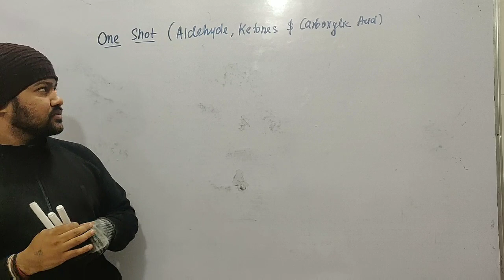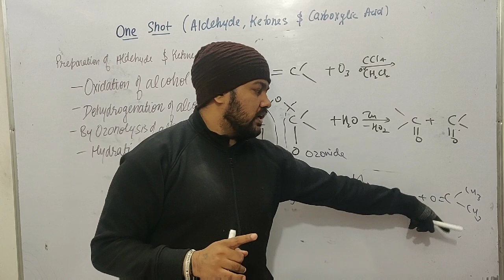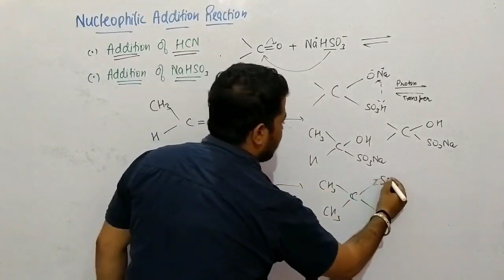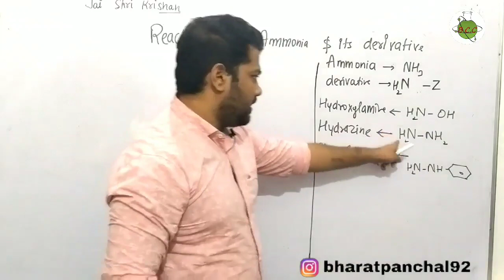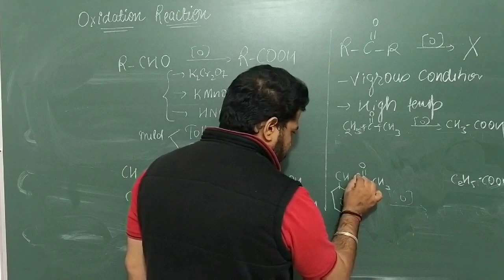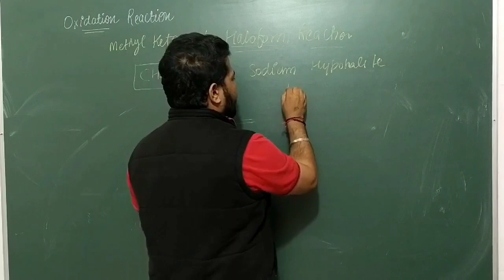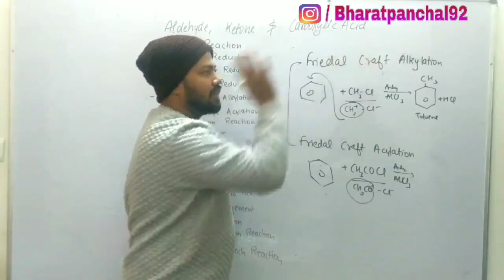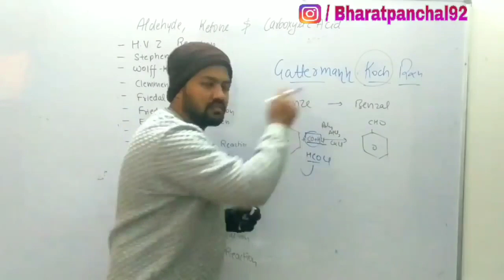Class 12 | Chemistry | One Shot Of Aldehydes and Ketones | Bharat Panchal | Board Exam 2020